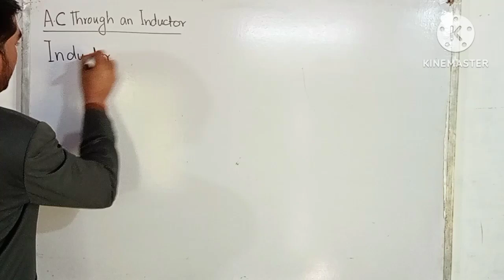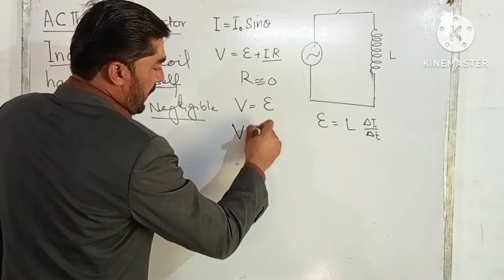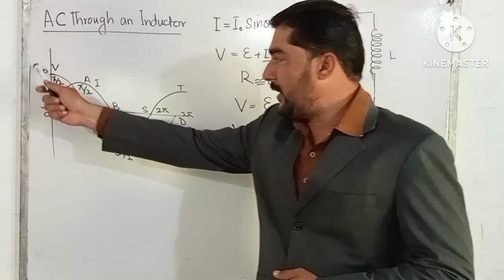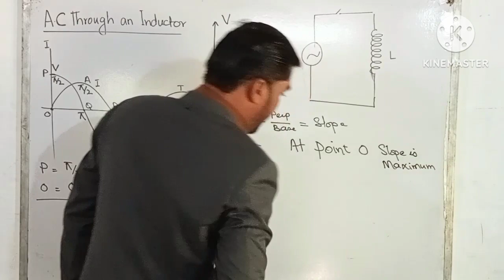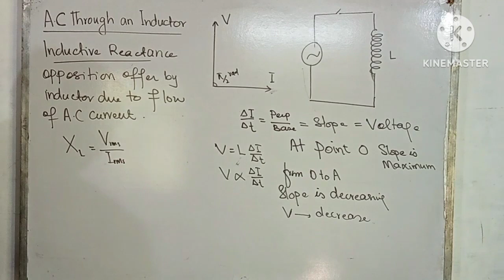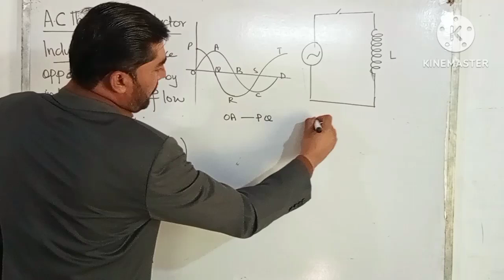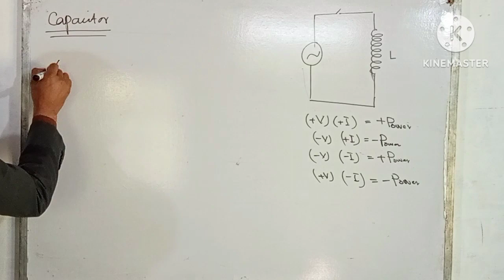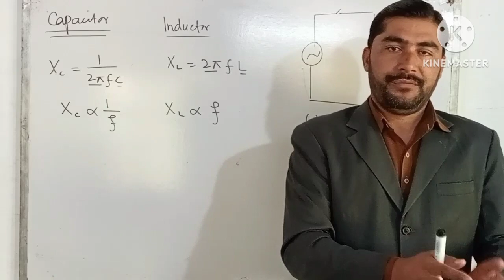AC through Inductor,Phase,Slope and Inductive Reactance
Ac through an inductor,phase ,slope and Inductive Reactance @scopescienceacademy8410
Inductor is a coil having large self inductance and negligible resistance. when Ac flow through Inductor due to rate of change of current which induces Emf. if resistance of Inductor is negligible small then applied Ac voltage is equal to back emf.
Voltage leads the current
There is no power desipation in pure Inductor
opposition offered by inductor to flow of AC called inductive reactance